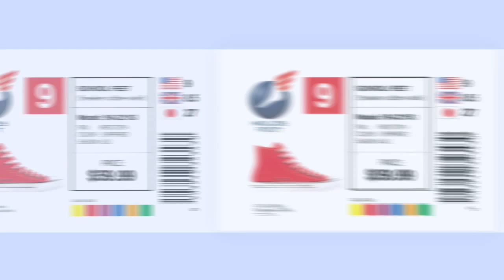ปริ้นเตอร์ Introduction to ColorWorks C7500 Industrial Color Label Printer